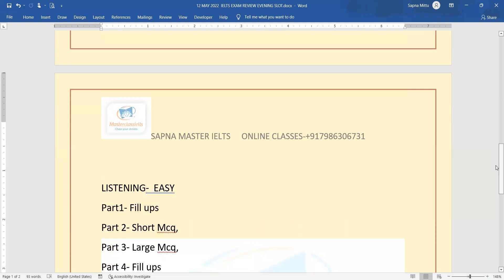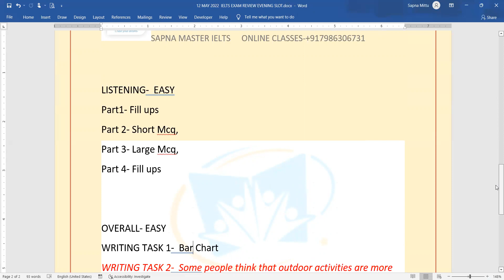12 May EVENING Slot Exam Review | Reading Passage | Listening Types | Writing Task | True Prediction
Check the evening slot review of 12 may ielts exam with reading listening writing task